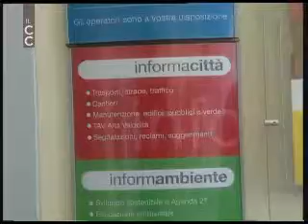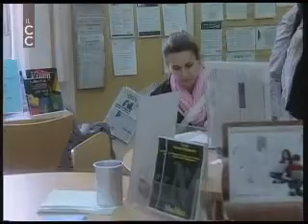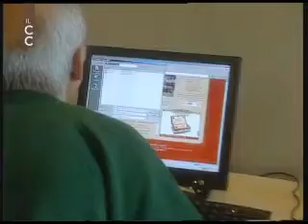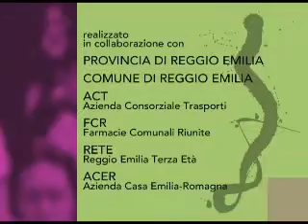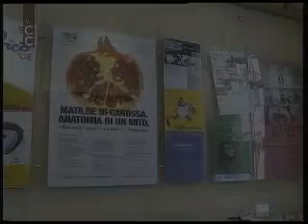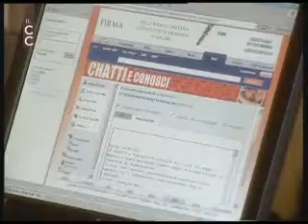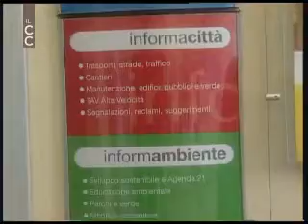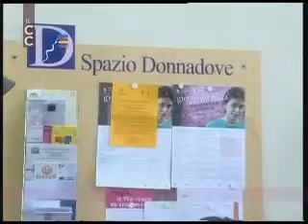IL CITTADINO COMPETENTE - TELEREGGIO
Comune di Reggio Emilia - Ufficio Relazioni con il pubblico (URP). Interviste a Nicoletta Levi (Com.Est.del Com. di RE), Delia Canovi (Op.Urp), servizio civile volontario, Laura Rossi (URP)
Un Programma ideato da Ivano Bonacini, conduce: Fabrizia Morlini. In redazione: Simona Mannari,Sarah Grugnetti,Alessandra Bonacini,Alessandra Sazzi,Sara Simonazzi,Sara Ferri,Nicoletta Levi. Dir.di Produzione: Paolo Borciani, Grafica: Matteo Gazzotti, Editing: Luca Felici, Regia: Pier Dante Longanesi. Una Produzione TRVIDEO